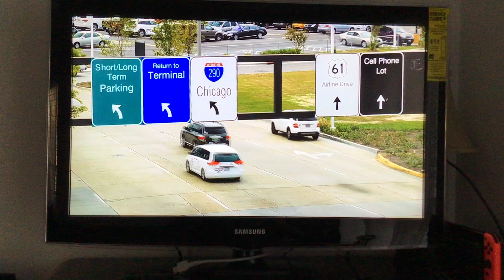Raven’s Home Booker Devon Levi And Nia Going To The Airport For A Trip ✈️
Raven’s Home

So You Think You Can Drive